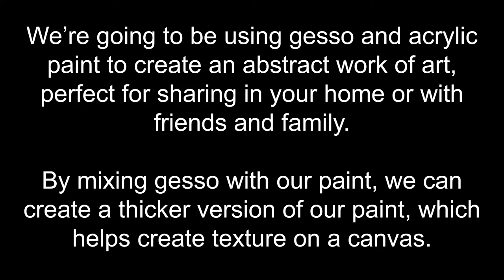Abstract Paint Techniques: Texture | Make Art at Home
Surf's up! Experiment with acrylic paint and gesso to create an abstract painting of an ocean wave. See how using the acrylic paint and gesso together creates thicker textures in your painting rather than just using paint by itself.

Materials: paintbrushes, palette knife, acrylic paint, palette, a tub for water, acrylic gesso, and canvas.